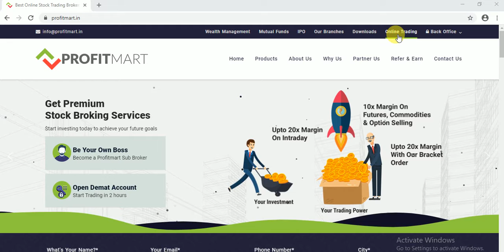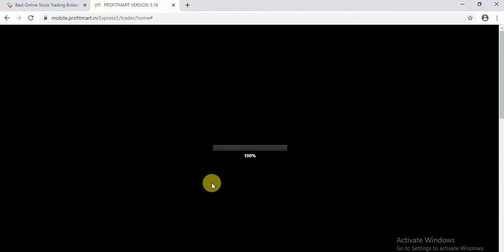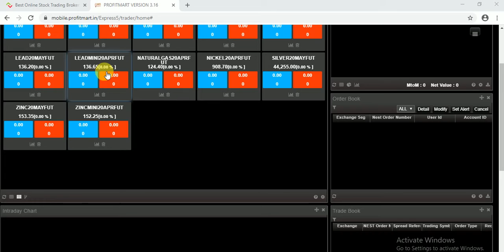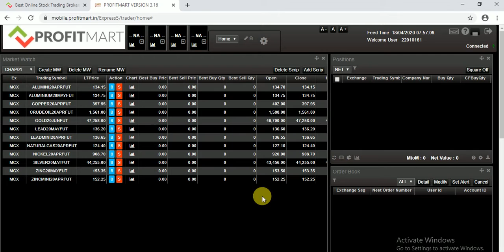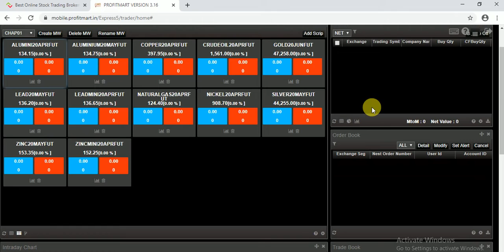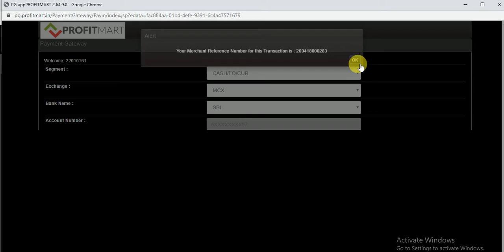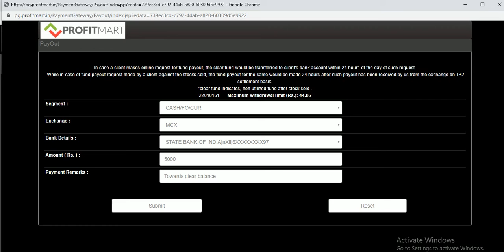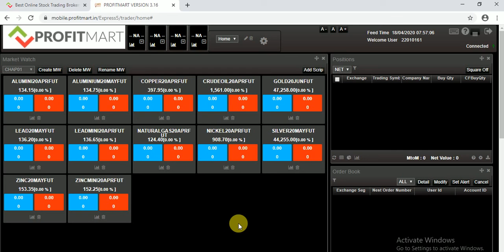PROFITMART WEB BASED TRADING PLATFORM